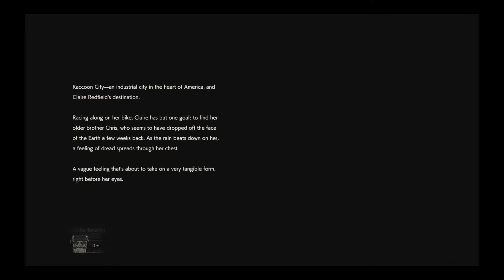Big Mistake - Blueberry Jams to Resident Evil 2 Remake - Part 14 [K.A.T.V.]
Blueberry and Stretch: We need help!